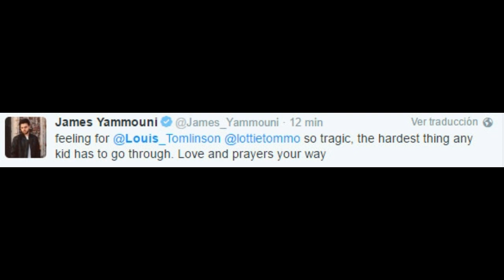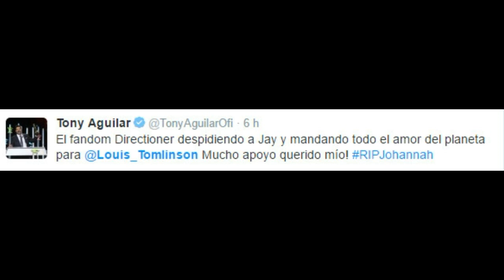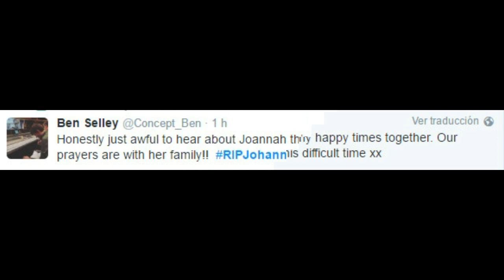RIP Johannah Deakin